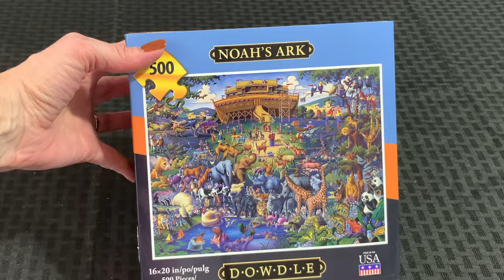Puzzle Noah's Ark by Dowdle 500 piece Unboxing and Timelapse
THE BASIC BIBLE MESSAGE - More than any other image, “Noah’s Ark” has catapulted Eric to the forefront of American Folk Art. This basic Bible message continues to delight fans year after year
FULL OF FUN, POP CULTURE REFERENCES - As one of our most popular puzzles, this image is full of fun pop culture references and colorful animals. It is also available for purchase as a print, wonderful for hanging in a child’s bedroom or playroom
CREATE A LASTING PIECE WITH THIS PUZZLE - Enjoy the process of building this 500 piece puzzle measuring out to be 16 by 20 inches; Create a lasting piece of art representing a religious reference, Noah's Ark
A GAME WITHIN A GAME - This puzzle piece includes special hidden cultural and city-based references and jokes. Use your brain, enhance your dexterity and spot the people, jokes and messages hidden in this piece of puzzle
MADE IN AMERICA - Dowdle Folk Art puzzles are made of a Blue Chip Board that is imported from Holland; High quality puzzle cardboardShop our
Brand Dowdle Folk Art
Puzzle type Jigsaw
Manufacturer Minimum Age (MONTHS) 13.00